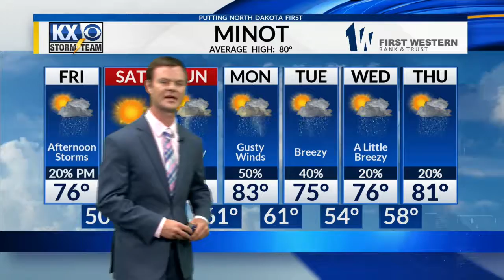Robert Suhr KX News At Noon Forecast 7-5-19